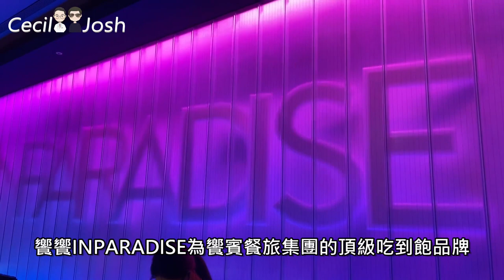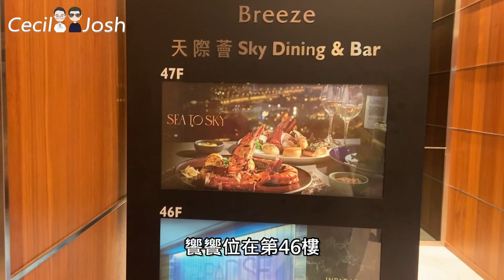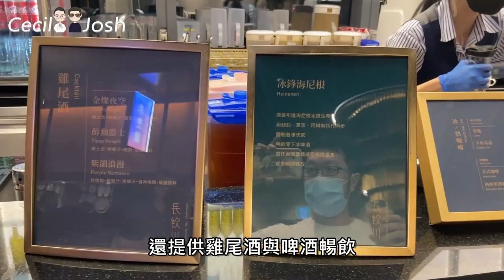饗饗 | 台北吃到飽開箱 | 體重實測看我們吃了幾公斤🍴 | Cecil與Josh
👨‍❤️‍💋‍👨跟著Cecil與Josh去開箱
繼去年去旭集之後，這次來到號稱是台灣吃到飽界天花板的饗饗，享用了四小時的晚餐，這是我們第一次吃這麼久的吃到飽，所以做了一個小實驗在吃飯前後各量了一次體重，來看看我們的戰力如何吧。